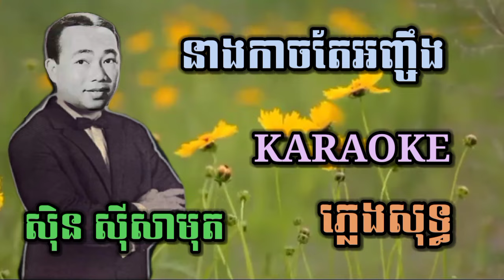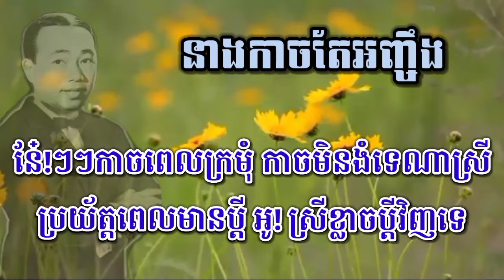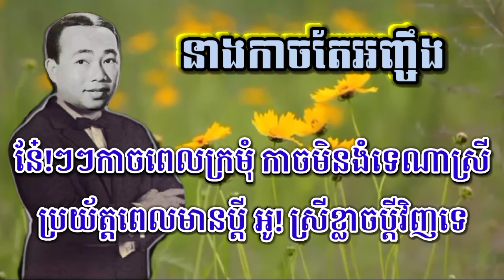នាងកាចតែអញ្ចឹង ( ភ្លេងសុទ្ធ ) Karaoke Sing Along